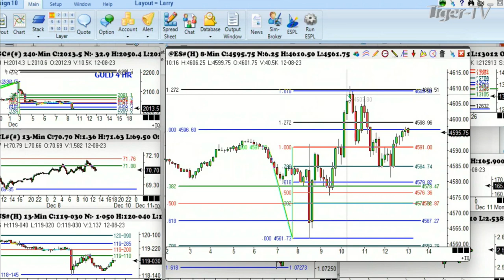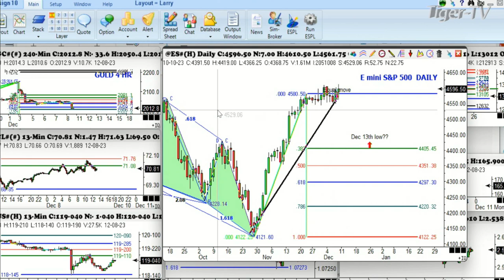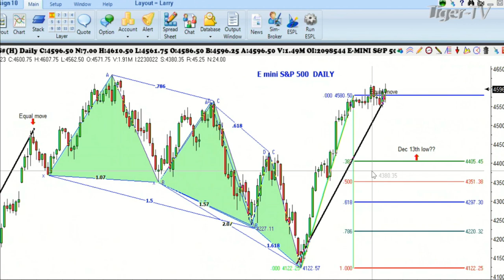December 8th, 1PM ET Market Update on TFNN - 2023